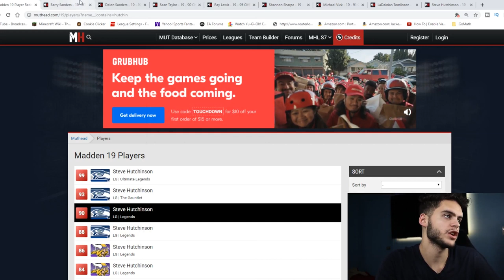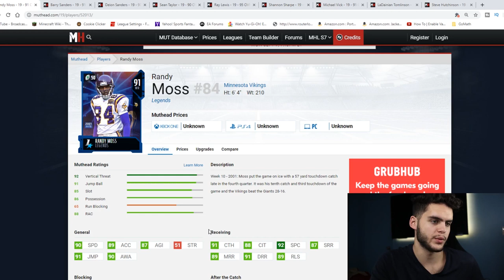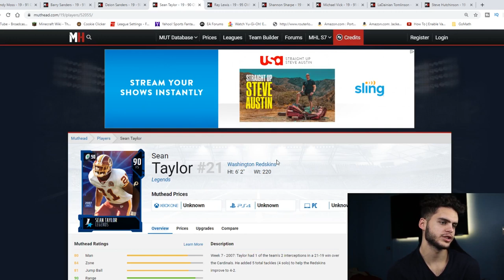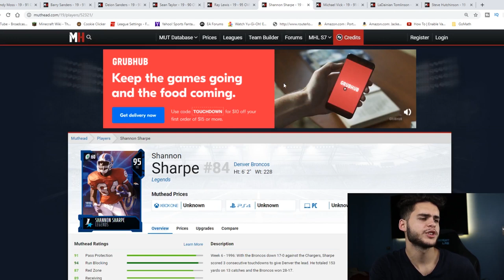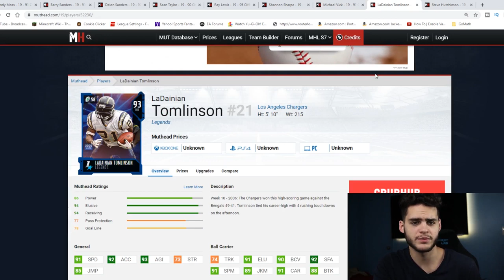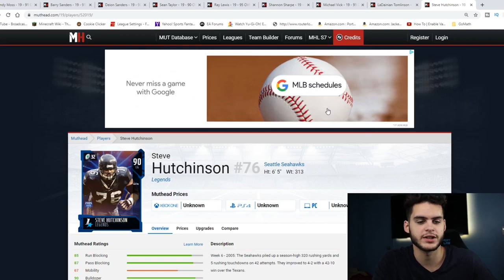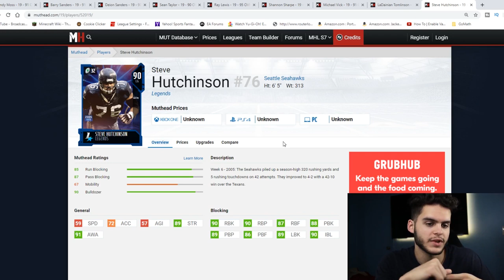FREE LTD LEGEND! 10 YEARS OF MUT PROMO EXPLAINED! LEGEND PREDICTIONS! | MADDEN 20 ULTIMATE TEAM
mut 20
 ULTIMATE TEAM
poodle

madden 20